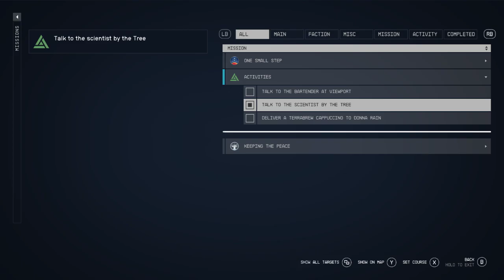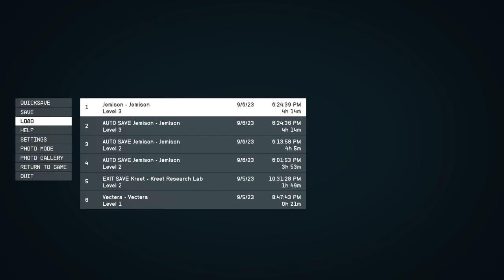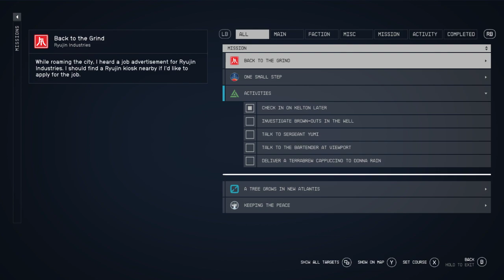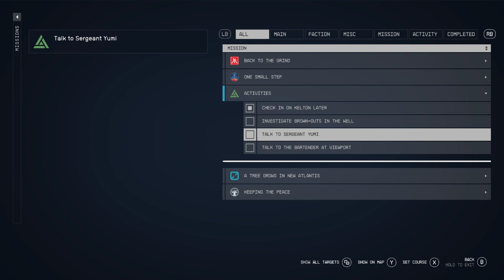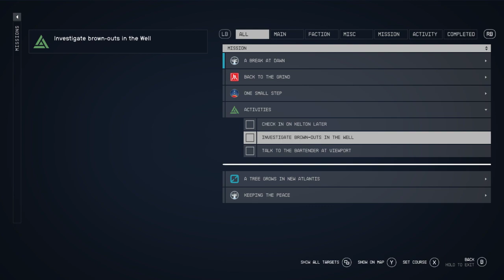LonewolfLegendOfficial's Epic Starfield PC Adventure